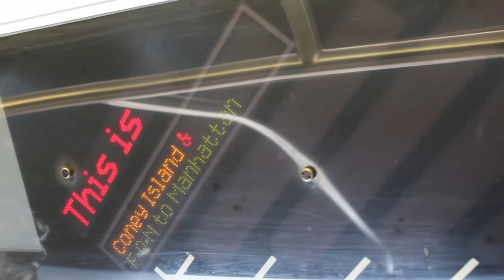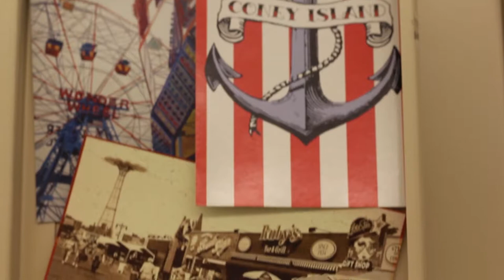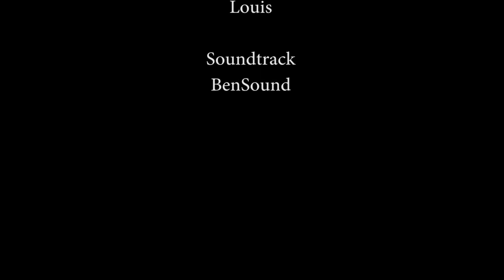Waves of the Past - SONYC Film Festival 2018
Agency Name:  Manhattan Youth

Site Name:  Manhattan Youth